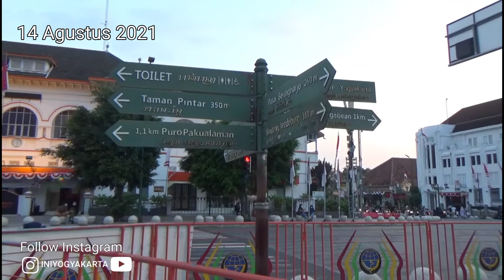Ada Yang Punya Kenangan Disini - Titik Nol Kilometer Malioboro Yogyakarta Situasi Terkini Jogja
suasana sore 14 Agustus 2021 atau pas malam minggu di titik nol kilometer yogyakarta, situsi terkini yogyakarta ppkm, ditempat ini masih terpantau sepi pengunjung, kalau di malioboro terpantau sudah mulai sedikit ramai.